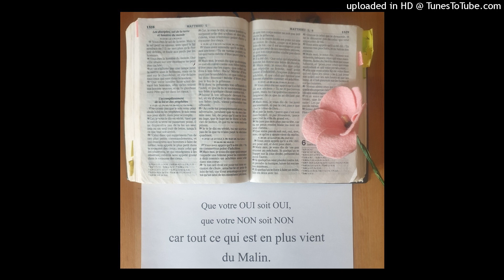Jacques 3, 5-6: la langue est un petit membre, qui, tel un petit feu, peut embraser une forêt.